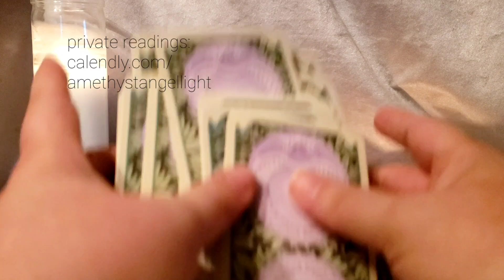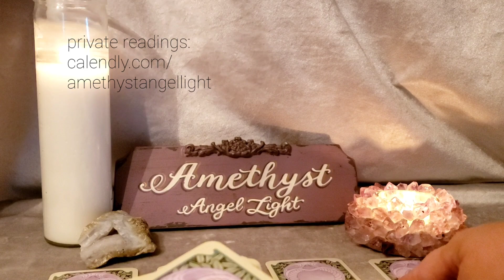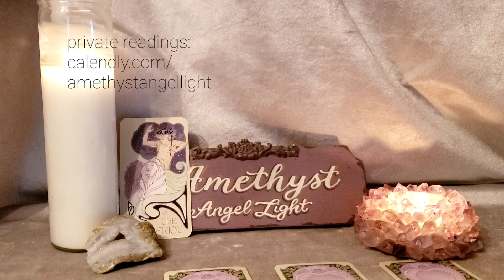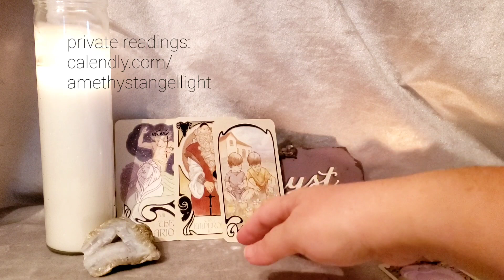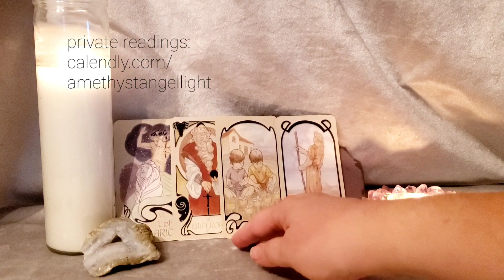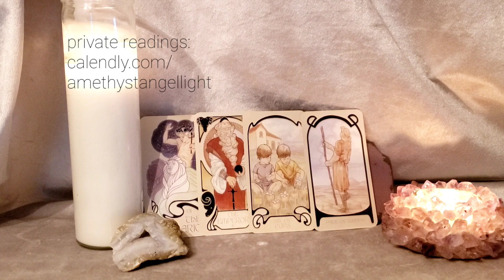Virgo You Can Have it All - Oct 11 - 17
private readings